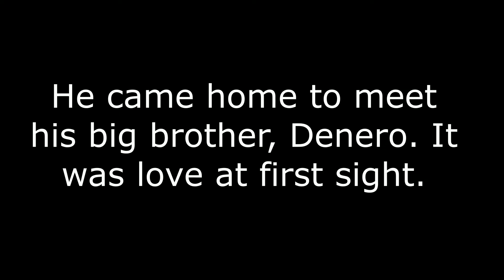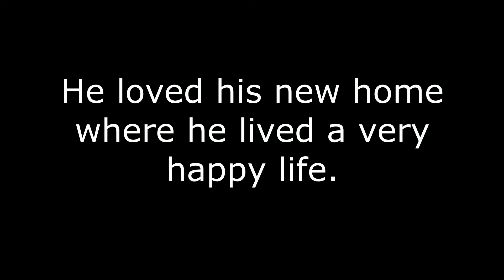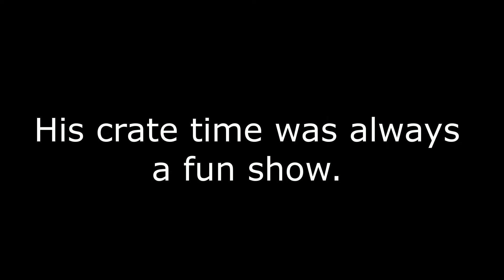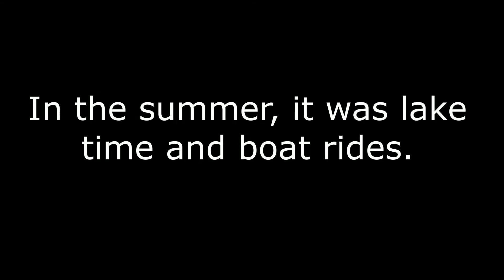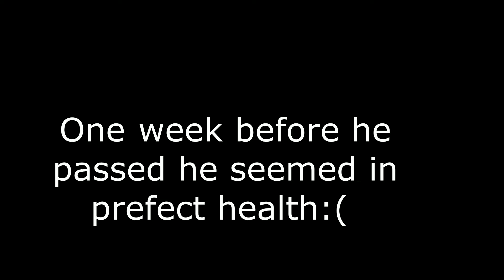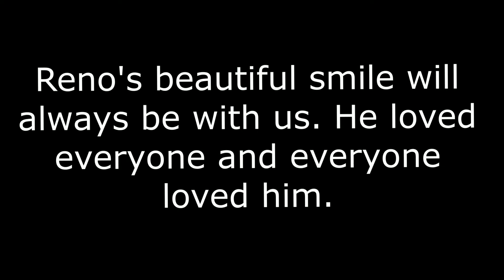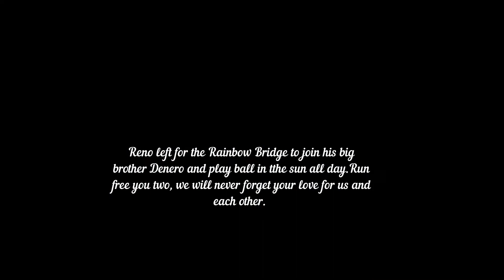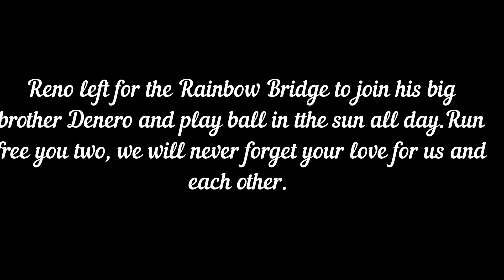A Golden Retriever named Reno, his life.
The life story of our Golden Retriever Reno; from puppy days to his last days. The love of his brothers and us will never be forgotten. He was funny to watch and be with, the way he played with his brothers is here is see. What is so sad is that a week before he died of a heart attack after a short illness, he played with his mom in the snow that he loved so much.  We are so happy that he got to do that while he was still so happy. He was beautiful and we are happy we knew him. He has burned a hole in our hearts that can never be healed. RIP sweet one, we loved you from day 1, but on that day, you broke our hearts.
The beautiful song, "Goodbye My Friend (feat. Aaron Neville)"
Artist, Linda Ronstadt,  is so beautiful to hear while watching my video of our Reno. He was one in a million as many dogs are. Please enjoy the video and the song, it helps us remember our boy and the fun times we had with him. He made us laugh and shake our heads at the things he did for over 11 years. Thank you for taking that the time to watch.

*Today is Oct. 12, 2023 and Reno would have been 14 years old. He's not here to get that hamburger he always got on his birthday, but we can still see him running around the back yard like he did not so long ago. Happy Birthday "Renie Baby", have a happy birthday with Denero, Batman, Zoe, and Jax over the Rainbow Bridge. You left us to soon, but will never leave our hearts.

*Today, Feb. 24, 2024 is 3 years since we lost our beautiful Reno. Not a day goes by that I don't think of him and smile at what a wonderful dog he was. I hope he and Denero are having a hell of a time over the Rainbow Bridge, chasing those cloud balls and each other. They were brothers here and left hugh holes in our hearts. RIP Reno, we will never forget you. Every first snow fall of the year, I write his name in the snow, knowing he would love to be here and roll around in it.